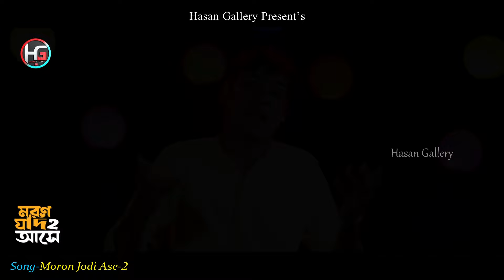মরন যদি আসে ২/Moron Jodi Ashe2/Sumon Dewan||New Sad songs tiktok viral song 2024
পালকি_আইল#tik_tok_viral_songs

 🎵-Audio Credit

🎶:-Song-Murti Hiya Baica Acce
🎙️:-Singar-Wahid Hasan
🧾:-Lyrcs-Wahid Hasan
📹:-Dop-Jabed Khan
🖥️:-Edit-Jabed Khan
🚺:-Producer-Wahid Hasan
🎞️:-Lebel-Hasan Gallery
🌎:-Release,Data-May 05/05/24

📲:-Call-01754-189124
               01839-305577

নতুন ছেলে মেয়ে অডিও গান রেকর্ড করে
বা মিউজিক ভিডিও করে প্রকাশ করতে চাইলে